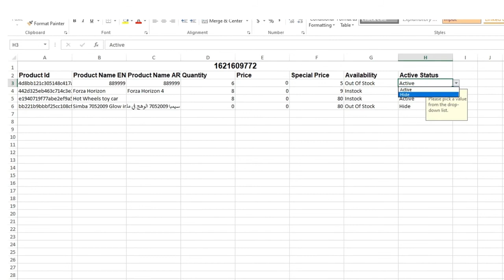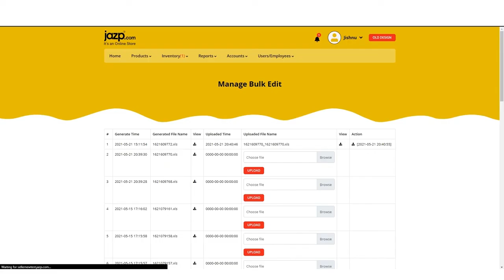How to Update the Price in Excel -Bulk Format | Jazp.com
To Update the details-price quantity and product status in excel by downloading the excel from Jazp Seller Portal.
Transform & Grow your Business with GCC Largest E-Commerce Platform.
Selling on Jazp.com is easy